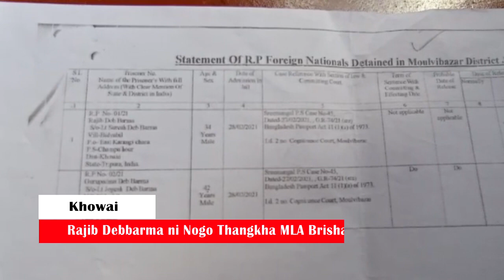BGB bai Romwi Twlangjaknai Khowai Champahour ni Gurupada tei Rajib Debbarma ni Nogo Thangkha MLA